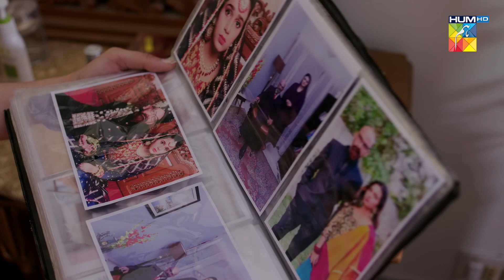Ibn-e-Hawwa - Episode 04- Best Scene 04 - HUM TV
For eons we have belonged to a society pre-dominated by patriarchy in all aspects of life inevitably turning misogyny a part of our culture and norm.
Such is the story of Ibn E Hawwa based around Zahid a young individual who has seen suffering and crises since he can remember starting from his mother leaving his father for another man leading to constant verbal torment by the people around him. This caused a deeply instilled hatred for women in the household to the extent that his own sister was sent off to live with her aunt.
On the other hand a beautiful, young and wealthy widow Mahjabeen suffers in her day to day life due to the lack of male figure in her life, her only support being ‘Bi Hajjan’ an old widow and her daughter Aaliyah.
The tale encompasses Zahid, Mahjabeen and Aaliyah, a series of events that led to them crossing each others paths, the arduous struggle they faced whilst accurately depicting the sad reality of patriarchy and misogyny in our society.

CAST :

Hira Mani
Shahzad Sheikh